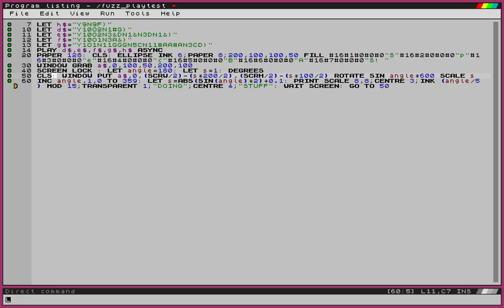Asynchronous MIDI playing while doing stuff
Stuff is being done in the background while PLAY command does the MIDIs.